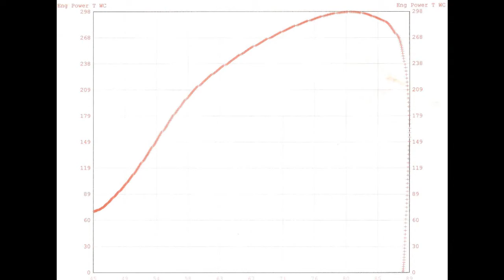3G Eclipse Turbo - 298 whp MD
Made 298 whp on a Mustang dyno, which is about 330 whp on a Dynojet or 370/380 hp at the crank, whichever tickles your fancy. Sound Performance Open House 2011. I didn't plan on dynoing my car, but they decided to let people do pulls and I wanted to see what it would put down the way it sat. This was at about 15.5 psi, untuned, with boost leaks and an exhaust leak